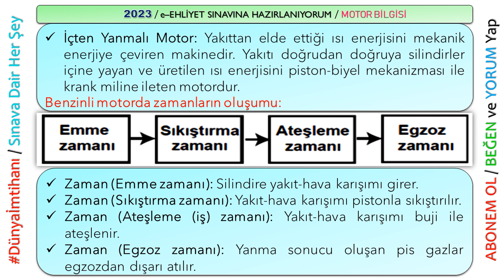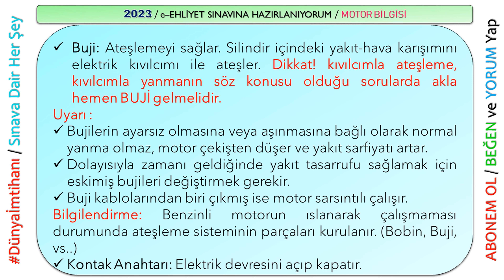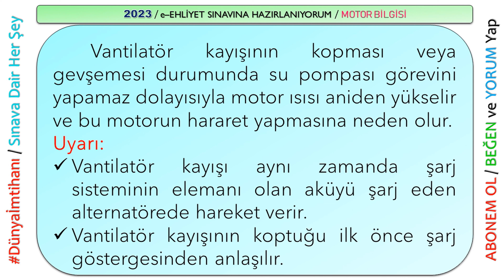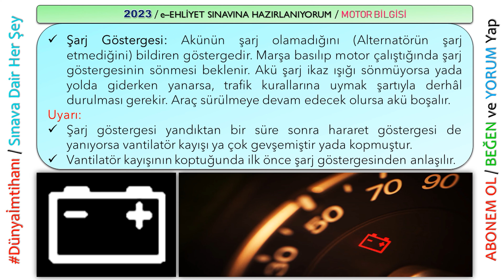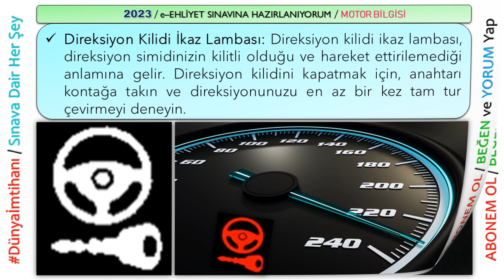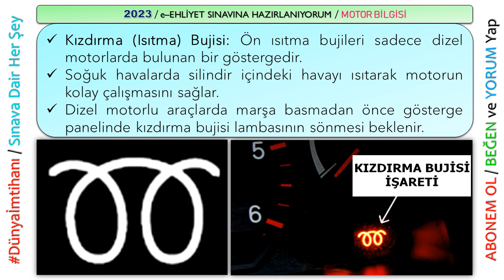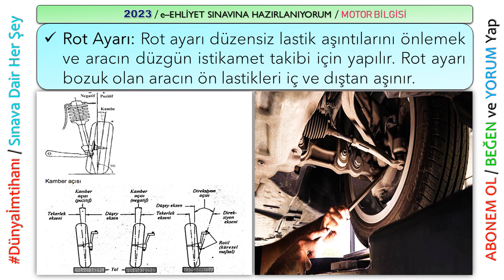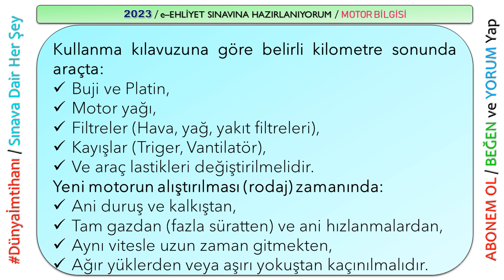2023 / e–EHLİYET SINAVINA HAZIRLANIYORUM / MOTOR BİLGİSİ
Sürücü Belgenizi almanız duasıyla BAŞARILAR DİLERİM.